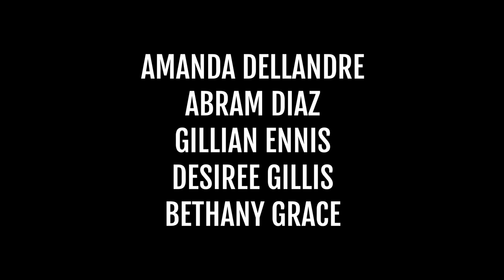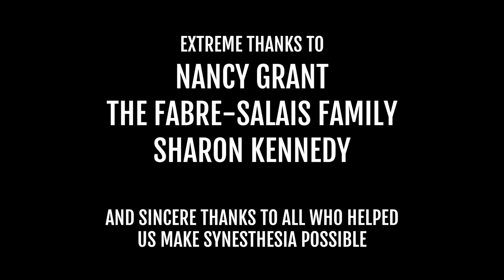Synesthesia - Episode 107 | "Colors" (SERIES FINALE) | Original Web Series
Synesthesia 107: Colors

In the series finale, PIHS's prom has finally arrived - along with the end of high school. But as the past collides with the present, Zeke, Maia, Kiersten, and Zoe are in a tricky spot when many relationships hang by a thread.

Synesthesia is a vibrant new web dramedy about high school senior Zeke Griffiths, who gets selected the chair of his high school's senior prom by his class president, Rick, who has it out for him. Zeke, who attends the fictional Phillip Illwood High School in San Jose, California, is an artist and filmmaker, and as a second-semester senior, he wants to go out with a bang. But planning an event for everyone is difficult enough when your archenemy isn't trying to make you fail.

A series created entirely by students!

Cast: Jayson Fabre, Briana Grant, Hiwot Dereje, Reece Breuckman, Matthew Kennedy, Adam Katz, Marsha Hovey, Shelly Smith, Reese Johnson

Director & Creator - Mayer Adelberg
1st Assistant Director - Thibaut Gontier
2nd Assistant Director - Diana Magnusson
​Script Supervisor​ - Natalie Fine
​2nd 2nd Assistant Director - Adam Katz
Executive Producers - Emma Duque, Daniel Adelberg, Peter Magnusson, Charles & Davida Adelberg, Debra Dornbush and George Marcum
Producer - Eric Chow
Editor - Eric Chow
Production Supervisor - Thibaut Gontier
Unit Publicist - Joshua Soong
​Key Production Assistant - Patricia Wei
Production Assistants - Greg Gontier, Advaith Narayan
Director of Photography - Mathew Marcum
Gaffer - Joshua Pausanos
​Best Boy Electric - Aaron Greigo
Electrics - Dominic Cirigliano, Justin Adona
Key Grip - Cain Czopek
Best Boy Grip​ - Aleksandra Seiger
​Grip - Edoardo de Armas
Production Sound Mixer - Michael Martin
Boom Operator - David Gelovani
Production Designer - Ayaka Hata
Art Director - Ann Van Thielen
​Set Dressers - Patricia Wei, Anie Wu
Casting Director - Diana Magnusson
Casting Assistant - Eugene Doh